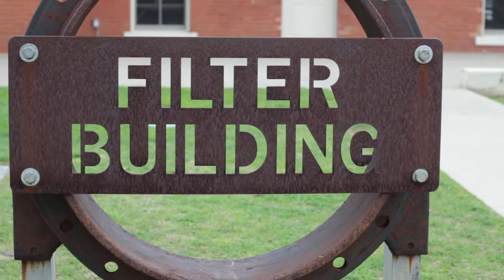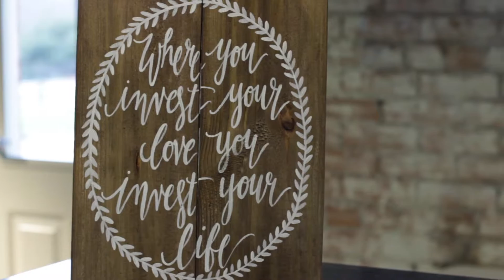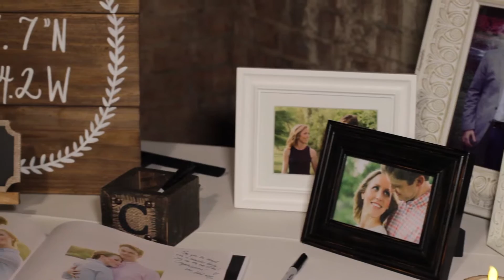Paige and Ricky Wedding Film